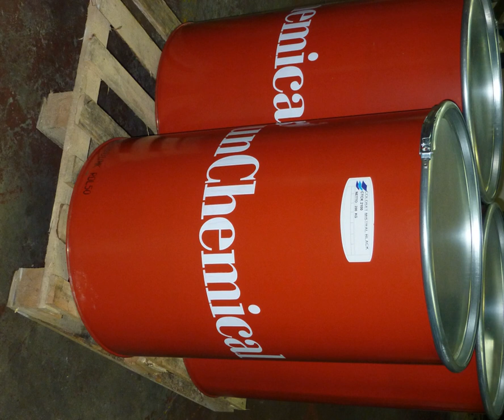Sun Chemical | Wikipedia audio article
- Socrates

SUMMARY
Sun Chemical is the world's largest producer of printing inks and pigments and is located in Parsippany-Troy Hills, New Jersey. It was incorporated in 1945. The company has its roots as the Lorilleux & Cie. Paris in 1818, but was incorporated under the Sun name in 1945. The company operates the Daniel J. Carlick Technical Center in Carlstadt, New Jersey.
Sun Chemical is a member of the DIC Corporation group of companies based in Japan.
Sun Chemical is a leading provider of materials to packaging, publication, coatings, plastics, cosmetics and other industrial markets, including electronic materials, functional and specialty coatings, brand protection and product authentication technologies.